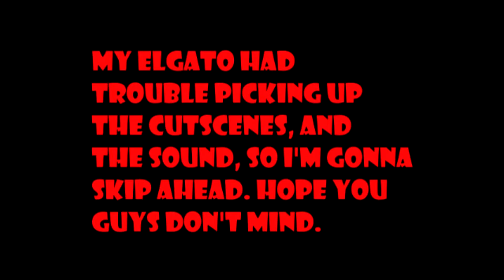Oh no... - Crash Bandicoot: The Wrath of Cortex Part 1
Crash Bandicoot belongs to Activision